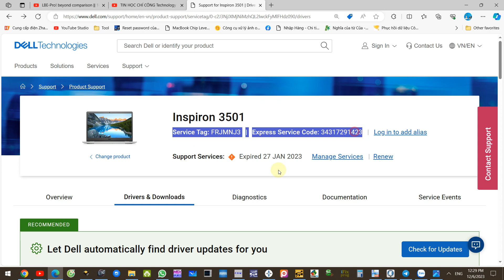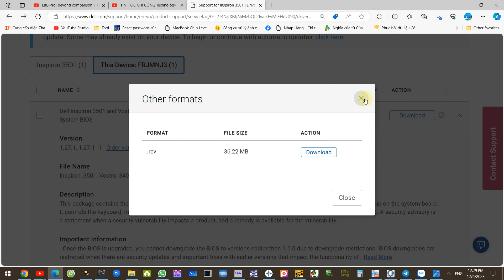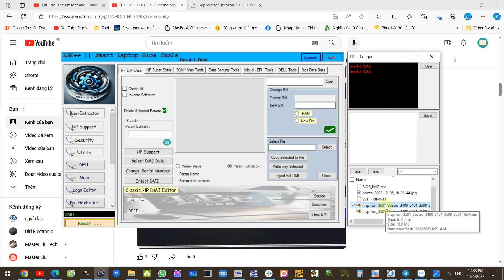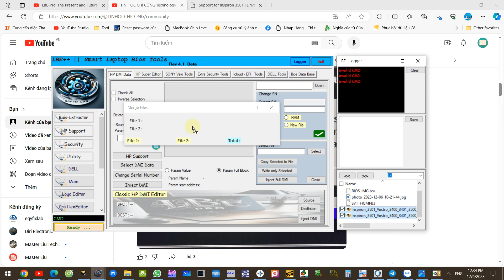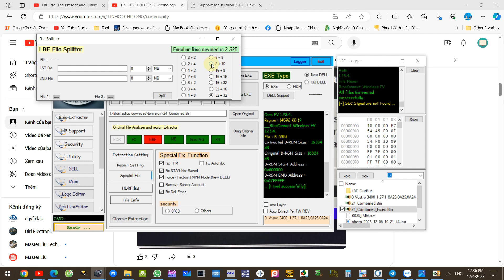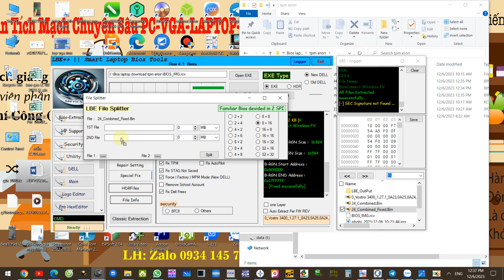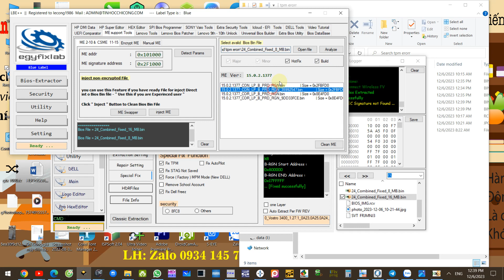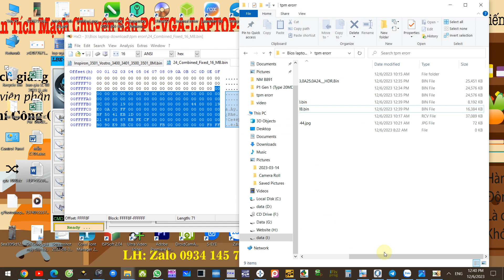Fix Dell Inspiron 3501 TPM error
Khi mainboard laptop, macbook, surface...bị lỗi về Bios hoặc về các pan khó
LH:
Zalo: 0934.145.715